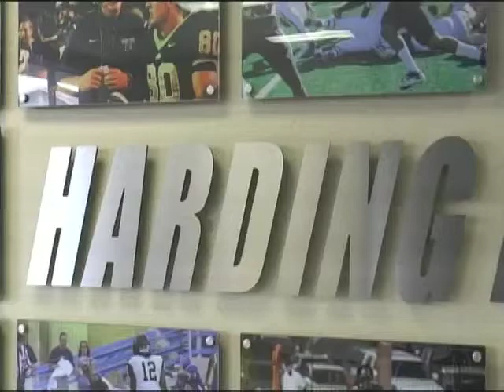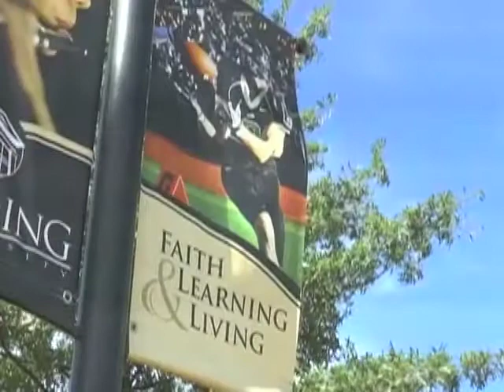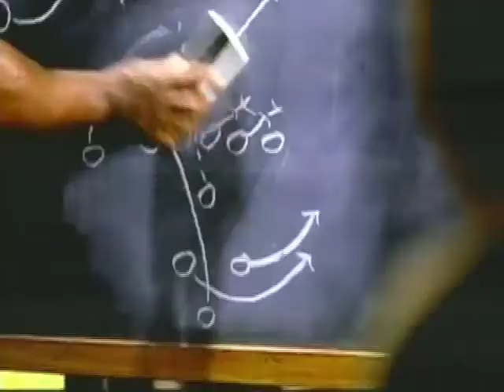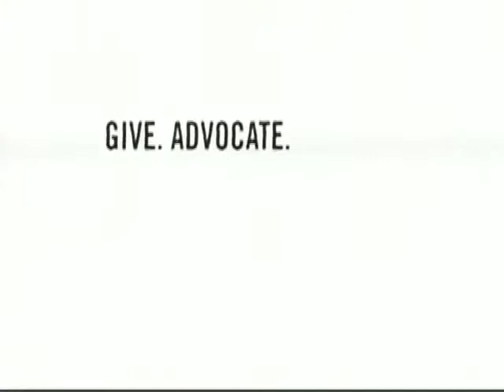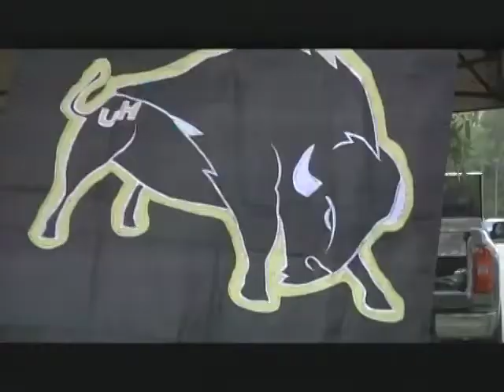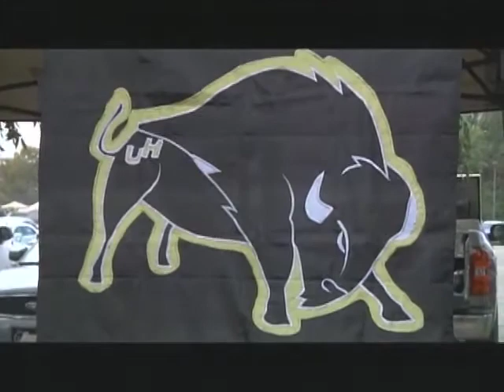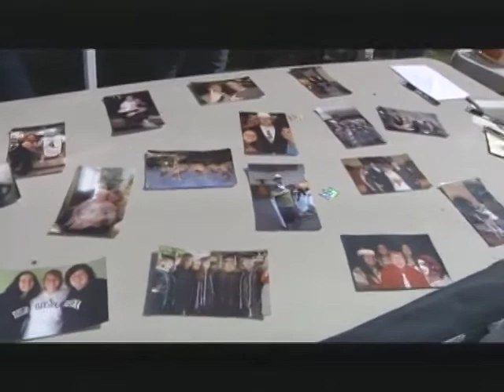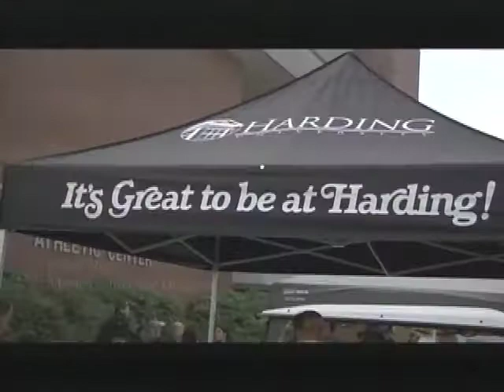Coach's Show: Harding Football with Ronnie Huckeba - Week 7